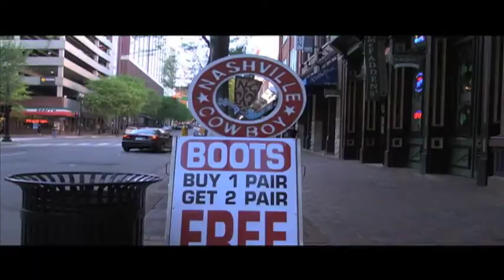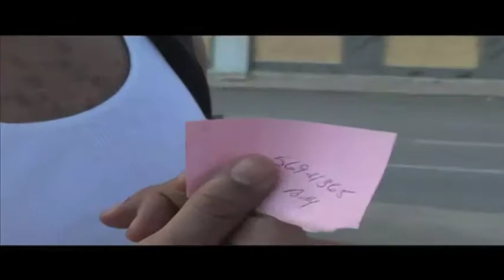A Walk In My Shoes Homeless Doc. Trailer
This is a  trailer for the Homeless Mini Documentary A Walk in My shoes. This film was done by 5 college Students from Tennessee State University. This will be showing at film Festivals around the country so stay on the lookout for it